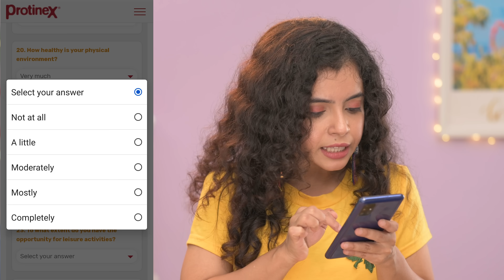🤣 *VIRAL* FOOD HACKS *CHALLENGE* 🍪 !! | Dalgona Candy, Popcorn, Magic Noodle | Munna Unplugged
In this Food Hacks video, I try viral exciting food hacks like viral dalgona candy hack, chocolate pop corn bowl, egg pocket hack, magical colour changing noodle hack, and many more.